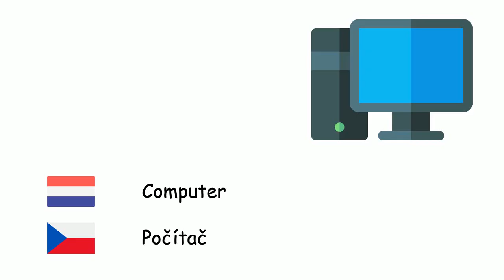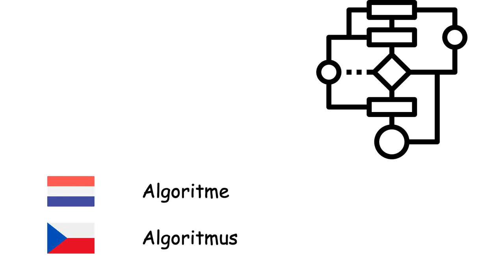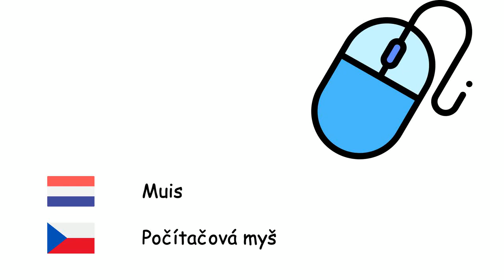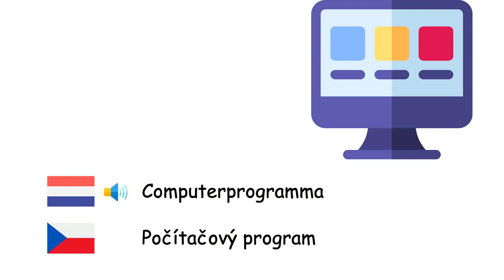Informatica (Tsjechisch) (nl-cs)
Fone TV
nl-cs-38
Matematická informatika (Čeština)
Computer - Počítač
Laptop - Notebook
Tabletcomputer - Tablet
Besturingssysteem - Operační systém
Webbrowser - Webový prohlížeč
Internet - Internet
E-mail - E-mail
Animatie - Animace
Algoritme - Algoritmus
Programmeertaal - Programovací jazyk
Machinetaal - Strojový kód
Compiler - Překladač
Computernetwerk - Počítačová síť
Server - Server
Database - Databáze
Hardware - Hardware
Software - Software
Microprocessor - Mikroprocesor
Muis - Počítačová myš
Toetsenbord - Počítačová klávesnice
Computerbeeldscherm - Monitor
Printer - Počítačová tiskárna
Diskette - Disketa
Computervirus - Počítačový virus
Antivirussoftware - Antivirový program
Computerprogramma - Počítačový program
Virtuele werkelijkheid - Virtuální realita